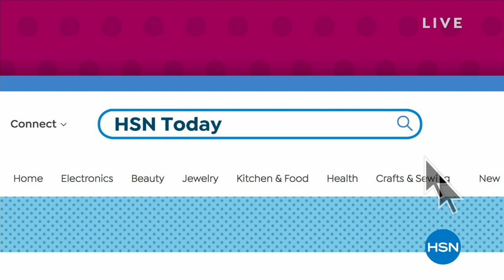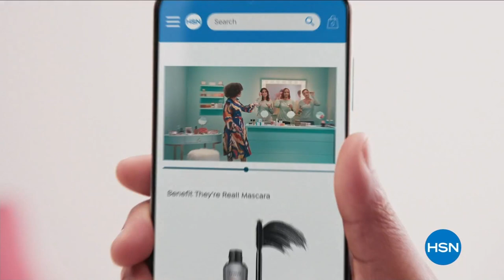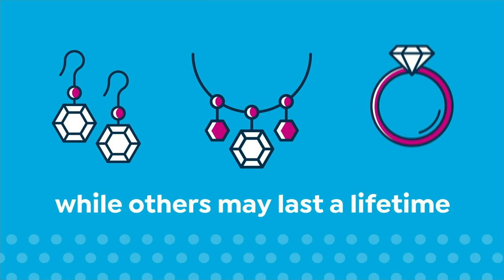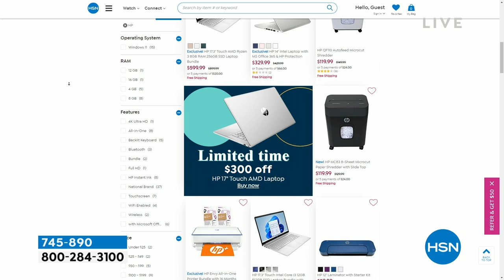HSN | HSN Today with Tina & Ty 03.09.2023 - 08 AM